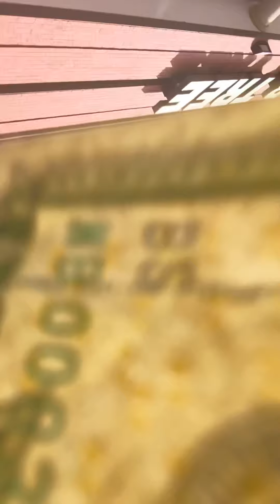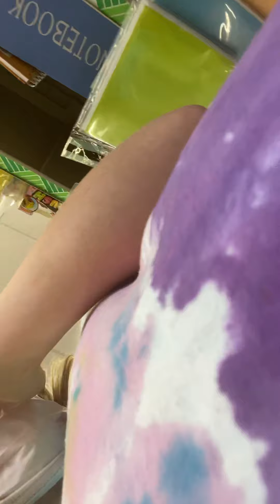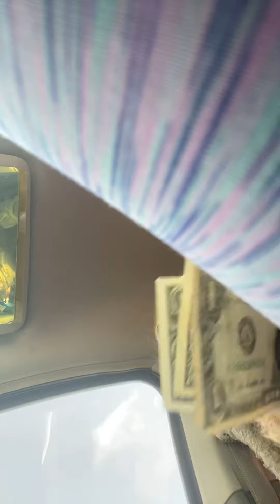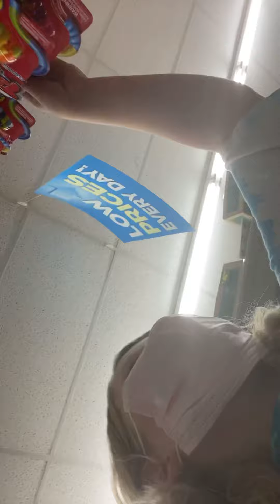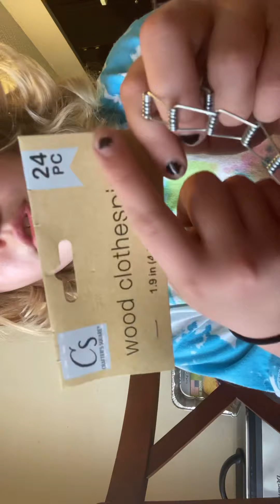Longest video ever